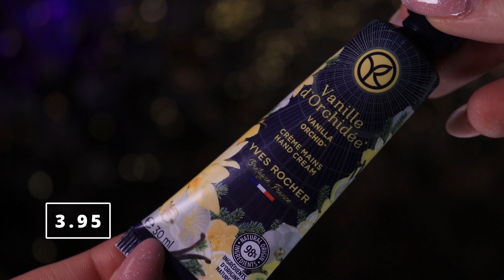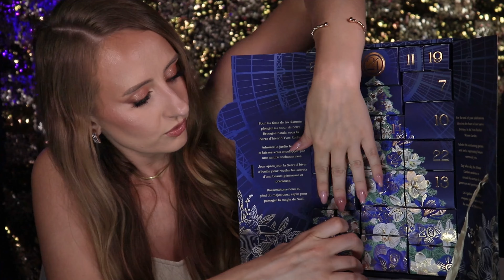Yves Rocher Advent Calendar 2024! Soo beautiful! Unboxing time!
Unbezahlte Anzeige/Werbung

Hey!
Today we are gonna have our first advent calendar!
And it's gonna be from @YvesRocherFr

Discounts:

kosmetik4less.de
Code: Helga15

YesStyle
Code: HELGAMUA123

Danessa Myricks (Europe)
Code: HELGAMUA123